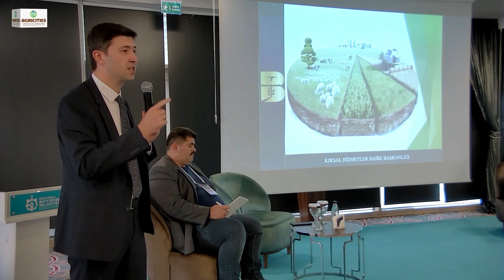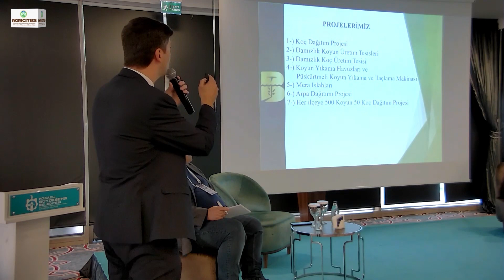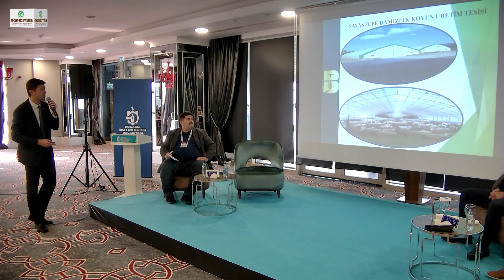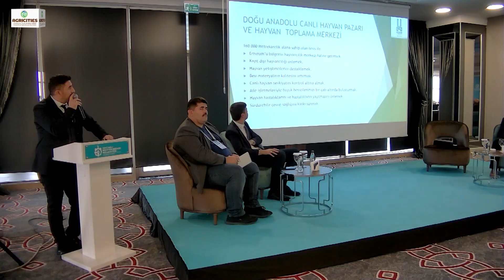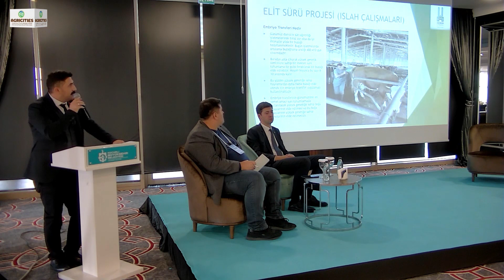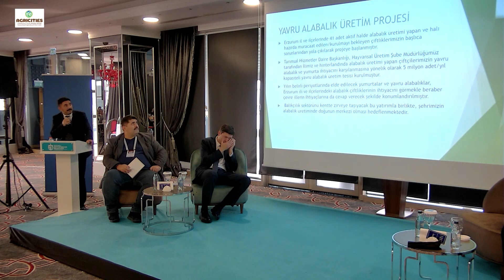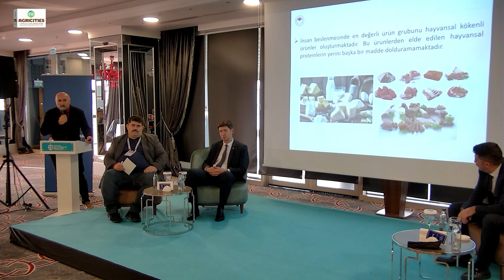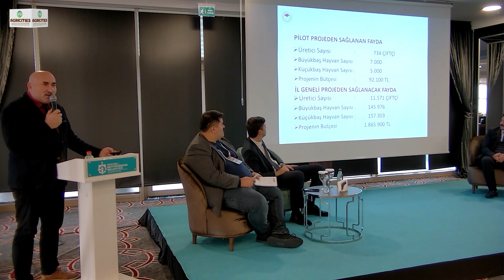4' ÜNCÜ OTURUM SÜRDÜRÜLEBİLİR HAYVANCILIK UYGULAMALRI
Balıkesir Kuzusu Damızlık Merkezleri- Balıkesir Büyükşehir Belediyesi Serkan AKÇA
Hayvansal Üretimin Çeşitlendirilmesi Erzurum Örneği - Erzurum Büyükşehir Belediyesi Bilal YENİAY
Yüksel ÇİL- Kocaeli İl Tarım ve Orman Müdürü/Kırsal Alanlarda Hayvanların Tanımlanması ve Aşılanması T.C. Tarım ve Orman Bakanlığı Kocaeli İl Tarım Müdürlüğü